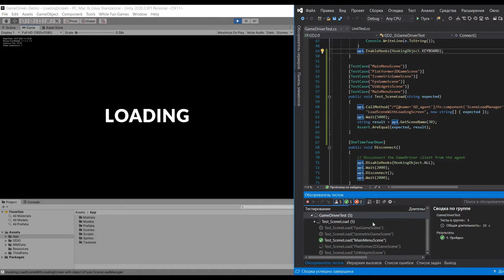Unity: GameDriver. A Set of projects for automated testing.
A set of projects (in one application) and integration of a framework for automated testing on the Unity engine. Tests were used to check the loading of scenes, input simulation.